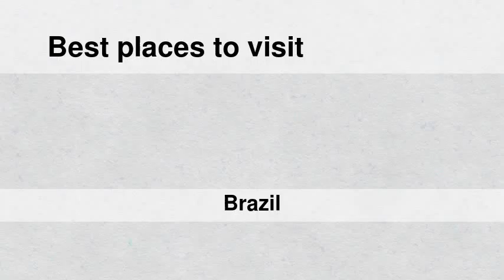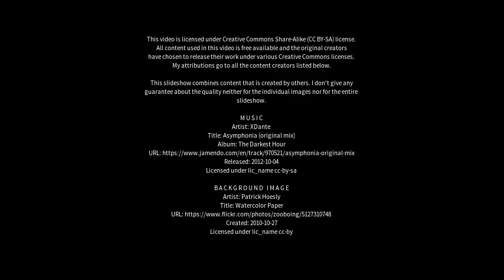Best places to visit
Best places to visit - Nova Londrina (Brazil) Best places to visit - Slideshows from all over the world - City trips, nature pictures, etc.